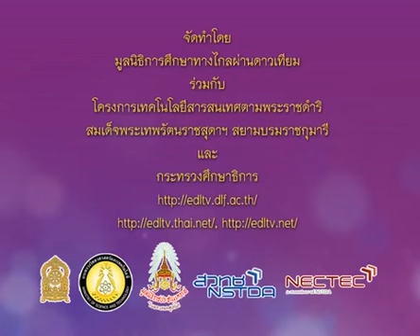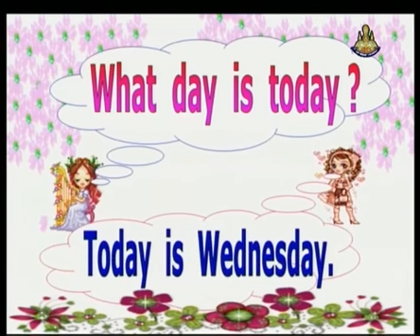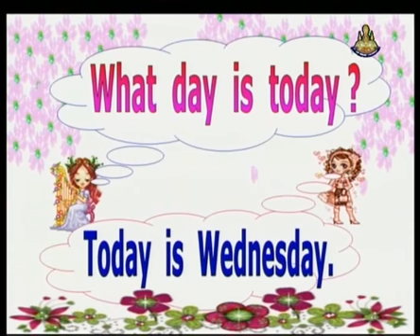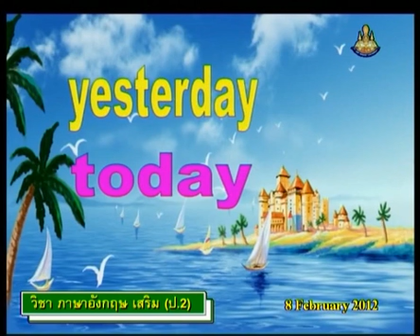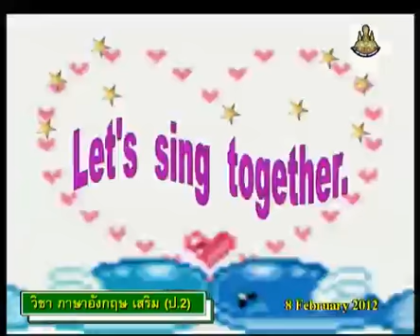237+engp2+dltv54p+550208+A+กิจกรรมเพลง 7 days+Shopping in Thailand+Unseen things in Thailand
237+engp2+dltv54p+550208+A+กิจกรรมเพลง 7 days+Shopping in Thailand+Unseen things in Thailand+คาบที่6/6
ใบความรู้ Shopping in Thailand(1หน้า)
ใบความรู้ Shopping in Thailand(4หน้า)
19 Deceber 2561+0529
kkkk
2 in the bank searching type "ประชุม แรงกสิกรณ์" or prachoom rangkasikorn
3 click left on the name "ประชุม แรงกสิกรณ์" or prachoom rangkasikorn
4 click on playlist ,choose playlist that you want to know and playload
6. If you see that there are useful, please share continute,sir.

1 เปิดเว็บ youtube.com
2 ที่ช่องค้นหาพิมพ์ ประชุม แรงกสิกรณ์ หรือ prachoom rangkasikorn
3 คลิกซ้ายบน  ประชุม แรงกสิกรณ์ หรือ prachoom rangkasikorn
4 ออบชั่น เพลย์ลิสต์ เลือกเพลย์ลิสต์ที่ท่านสนใจ และเพลย์โหลด
5 ขอบคุณที่ติดตามชมและให้ข้อติชม มีความสุขกับการเรียนรู้กันทั้ง บ้าน วัด โรงเรียน
6 ถ้าเห็นว่ามีประโยชน์ กรุณาแชร์ต่อไปครับ